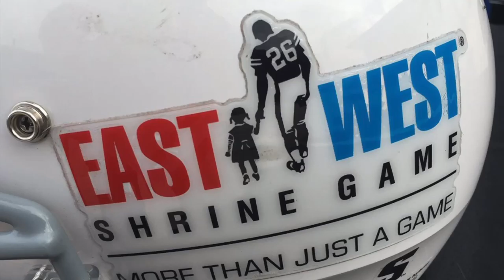FBGP's 2017 Shrine Game Interview Dieugot Joseph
Football Gameplan's 2017 Shrine Game Interview: Dieugot Joseph